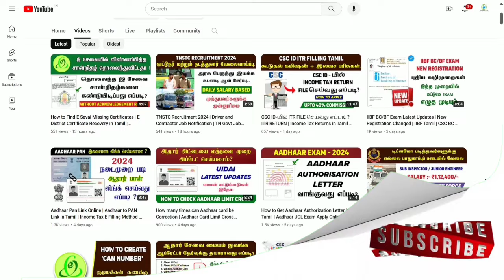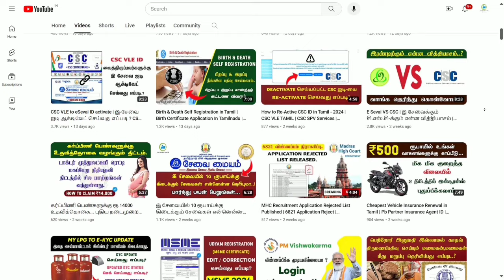EPF Latest Updates | PF Advance பணம் எடுப்பதில் புதிய மாற்றம் | PF பயனாளர்களுக்கு ஜாக்பாட்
NOT Allowed.